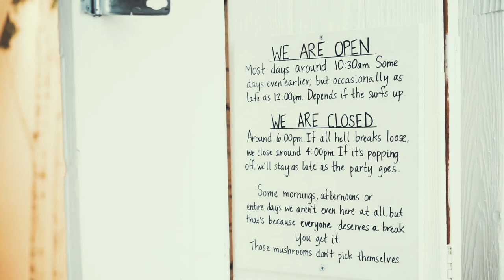Four Sigmatic Shroom Room Venice / Los Angeles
Opening Hours:

Monday to Sunday 10:30am - 6:00pm